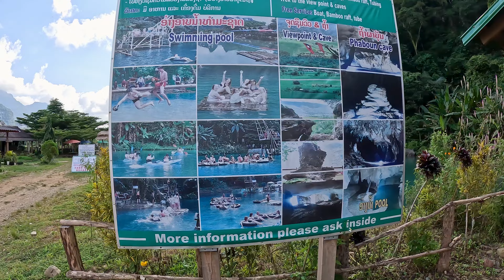LAOS milujeme každým dňom VIAC A VIAC!🇱🇦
Deň 271.na cestách

Región v okolí mesta Vang Vieng je ako z inej planéty. Nerozumieme, ako príroda dokázala vytvoriť tak nádherné umenie. Či už sú to formácie skál alebo tyrkysové lagúny. Veď posúďte sami v tomto videu, ktoré sa jednoznačne oplatí pozrieť 🎥